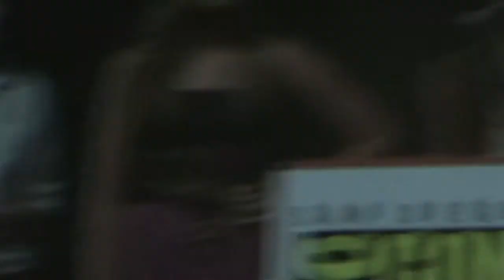Comic Con 2009 Part 9 of 13, Sorority Row Cast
RichiesFlicks
RicardosVideoBlog

Richiesflicks